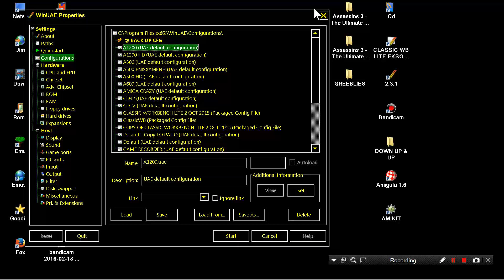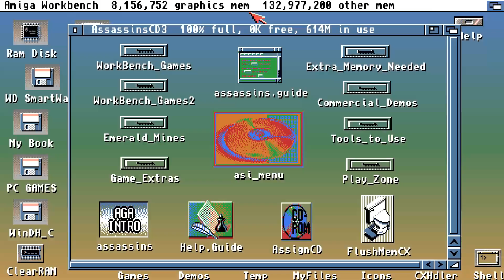AMIGA GREEBLIES By Adam Girvin CD Assassins 3 Ultimate Games CD 1997Weird Science!Amiga CD32 CDTV